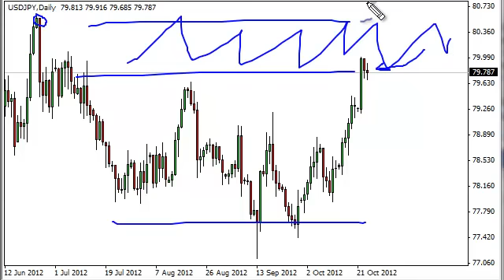USD/JPY Technical Analysis for October 25, 2012 by FXEmpire.com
- October 25, 2012 currency daily technical analysis for the
USD/JPY pair. Forex Technical Analysis Forex Fundamental Analysis and Forex Brokers on FX Empire